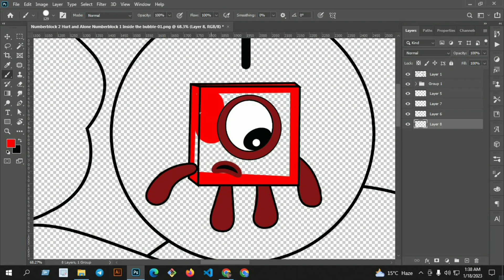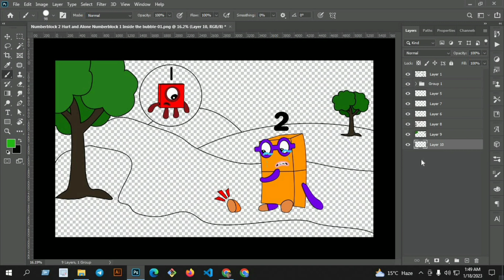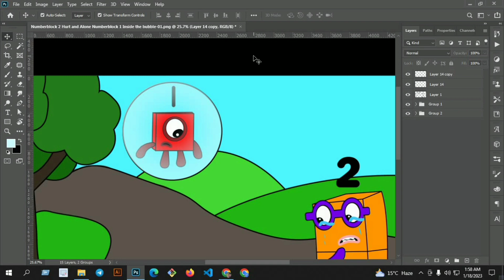Numberblocks 2 Hurt and Alone Number 2 sad || fanmade coloring story-2023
Hope you guys love the request video, In this video "Numberblocks 2 Hurt and Alone Number 2 sad || fanmade coloring story-2023" Keep support me for making more video !